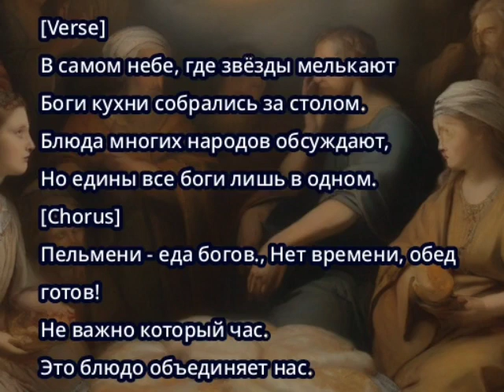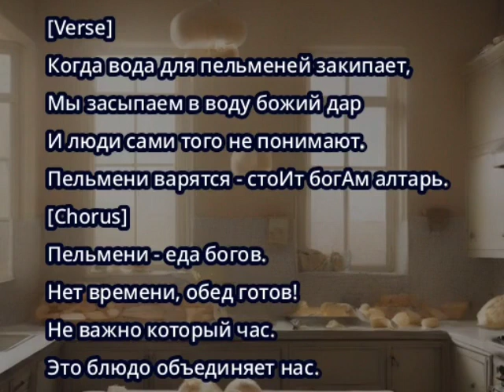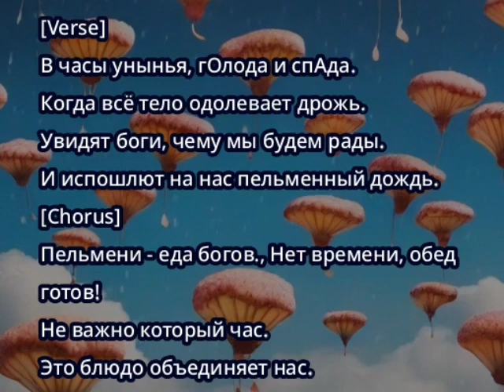Самовары в окне - Пельмени - еда богов. (ИИ)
Приятного прослушивания